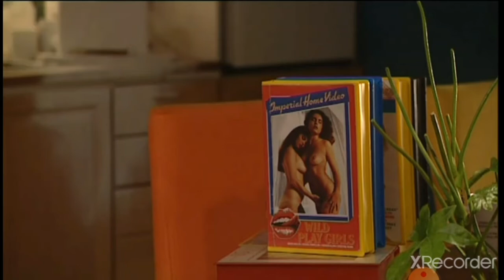Isänmaan toivot - outo kämppis